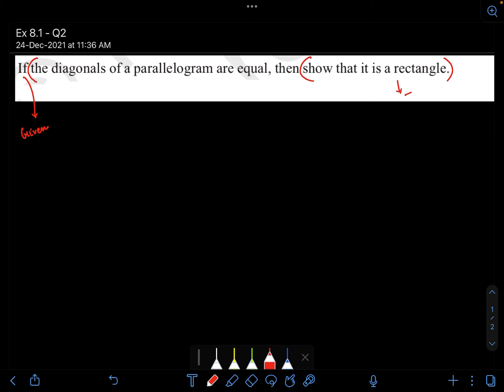Class 9 || Quadrilaterals - Exercise 8.1 - Q2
PDF Notes